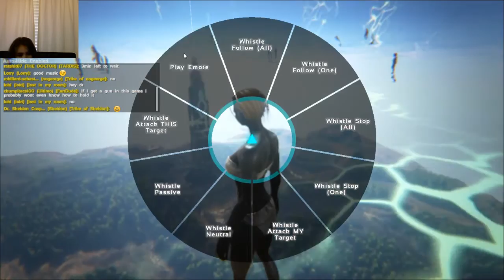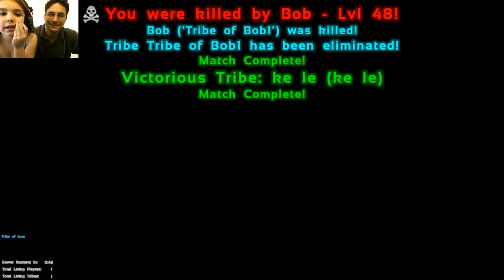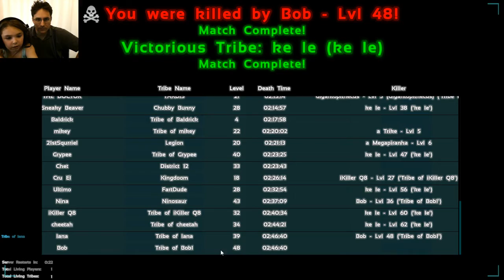ARK Survival SOTF! Childs Play! Little girl & Papa play ARK Survival of the Fittest and make final 3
Survival of the Fittest is a single life elimination tournament style challenge reminiscent of Hunger games.  SOTF pits you against several other tribes as you battle the elements, vicious dinosaurs and other predators and each other until one tribe is left standing.
Ark Survival Evolved is an open world, sandbox survival game that is a unique blend of First Person Shooter, Third Person Shooter, Player vs Player, Tribe vs Tribe, Tower Defense and Role Playing with DINOSAURS!
Minecraft meets Farmville meets Jurassic Park meets Dino Riders meets Call of Duty or any other First Person Shooter.  Ark Survival Evolved offers game play on the Land air and Sea crossing multiple climate biomes and allowing for endless immersive play and a persistent world that is destructible.

I am currently accepting friend requests through steam.

Ark: Survival Evolved Gameplay Features:

► Tame, train and ride dinosaurs, Lizards, Frogs, Mammals, Fish and Birds in a living ecosystem!

Dinosaurs and creatures can be tamed using a challenging capture-&-affinity process, involving weakening a feral creature to knock it unconscious, and then nursing it back to health with appropriate food. Once tamed, you can issue commands to your Pet, which it may follow depending on how well you’ve tamed and trained it. Pets, which can continue to level-up and consume food, can also carry Inventory and Equipment such as Armor, carry prey back to your settlement depending on their strength, and larger pets can be ridden and directly controlled! Fly a Pterodactyl over the snow-capped mountains, lift allies over enemy walls, race through the jungle with a pack of Raptors, tromp through an enemy base along a gigantic brontosaurus, or chase down prey on the back of a raging T-Rex!

You must drink and eat to survive, with different kinds of plants & meat having different nutritional properties, including human meat. Ensuring a supply of fresh water to your home and inventory is a pressing concern. All physical actions come at a cost of food and water, long-distance travel is fraught with subsistence peril! Inventory weight makes you move slower, and the day/night cycle along with randomized weather patterns add another layer of challenge by altering the temperature of the environment, causing you to hunger or thirst more quickly. Build a fire or shelter, and craft a large variety of customizable clothing & armors, to help protect yourself against locational damage & extreme temperatures using the dynamic indoor/outdoor insulation calculation system!

By chopping down forests full of trees and mining metal, obsidian, flint and other precious resources, you can craft the parts to build massive multi-leveled structures composed of complex snap-linked parts, including ramps, beams, pillars, windows, doors, gates, remote gates, trapdoors, water pipes, faucets, generators, wires and all manner of electrical devices, and ladders among many other types. Structures have a load system to fall apart if enough support has been destroyed, so reinforcing your buildings is important. All structures and items can be painted to customize the look of your home, as well as placing dynamically per-pixel paintable signs, textual billboards, and other decorative objects. Shelter reduces the extremes of weather and provides security for yourself and your stash! Weapons, clothing & armor gear can also be painted to express your own visual style.

Pick seeds from the wild vegetation around you, plant them in plots that you lay down, water them and nurture them with fertilizer into plants and berry bushes (everything poops after consuming calories, which can then be composted, and some fertilizer is better than others). Tend to your crops and they will grow to produce delicious and rare fruits, which can also be used to cook a plethora of logical recipes and make useful tonics! Explore to find the rarest of plant seeds that have the most powerful properties! Vegetarians & vegans can flourish, and it will be possible to master and conquer the ARK in a non-violent manner!